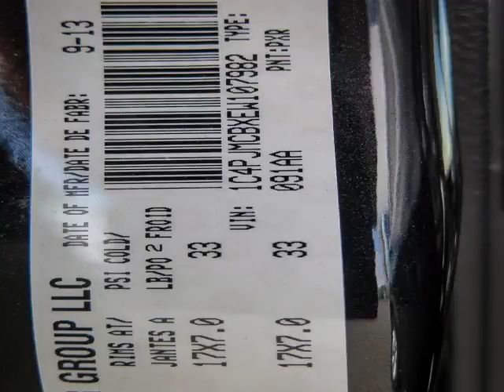Woodbine Chrysler - 2014 Jeep Cherokee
Woodbine Chrysler - 2014 Jeep Cherokee  UC5209A